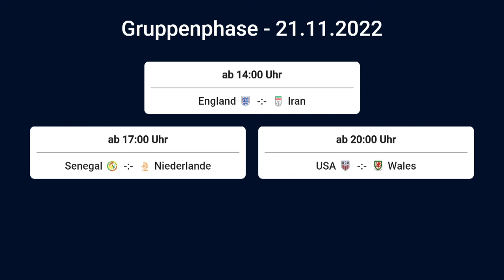"Krone"-WM-Studio: Der Auftakt mit Peter Stöger und Michi Konsel | krone.tv WM-Studio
Die wohl umstrittenste Weltmeisterschaft startet mit dem Eröffnungsspiel zwischen Gastgeber Katar und Ecuador. Während die vergangenen Wochen noch durch Negativschlagzeilen geprägt waren, soll es in erster Linie um das Sportliche gehen. In unserer ersten Ausgabe des „Krone“-WM-Studios stellen wir Ihnen unsere beiden Hauptexperten für den kommenden Monat vor. Peter Stöger hat sich mit Michi Fally bereits im Rahmen des Star-Revivals unterhalten, Michael Konsel ist uns aus Bad Hofgastein zugeschaltet. Beide sind sich einig, dass Diskussionen im Vorfeld zulässig sind, aber der Zeitpunkt so kurz vor der WM sei nicht richtig.